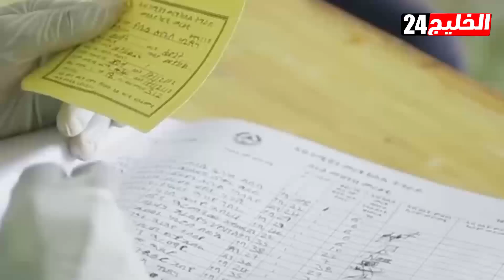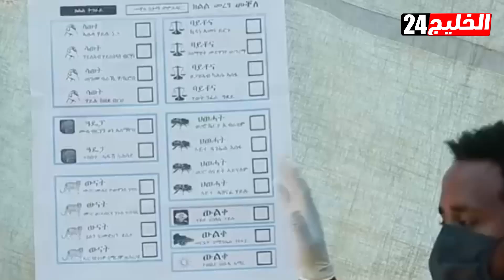3 أسباب وراء حشد إثيوبيا لقواتها العسكرية في أقليم سد النهضة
في ظل تصاعد التوتر بصورة غير مسبوقة بين مصر والسودان من ناحية وإثيوبيا من ناحية أخرى، كشف مصادر عسكرية سودانية، عن سبب حشد إثيوبيا لقواتها العسكرية في أقليم سد النهضة.